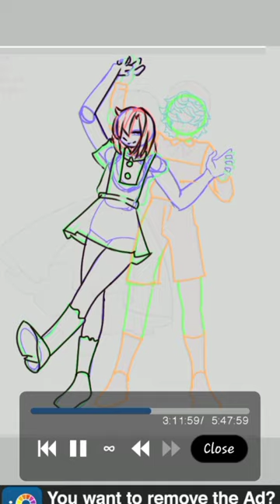C.C and Elizabeth Afton fnaf art NOT A SHIP